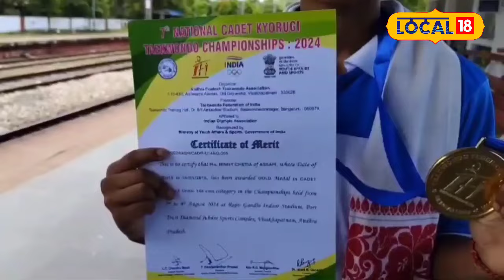Dibrugarh News | ৰাষ্ট্ৰীয় টাইকোৱাণ্ডো প্ৰতিযোগিতাত উজ্জ্বলিল মৰাণৰ এগৰাকী কিশোৰী